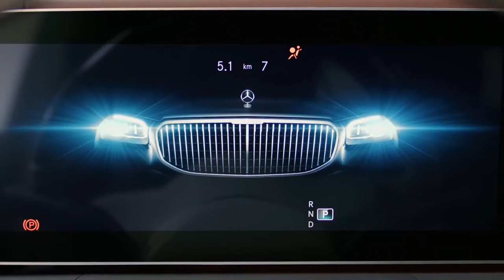Stupidly Expensive Cars MLB Players Own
As a young sportsperson, your ultimate goal must be to reach the highest levels of your chosen profession. Those that are successful are rewarded with both immediate wealth and the opportunity to amass even more wealth in the future.

Due to their high salaries and ridiculous signing bonuses, many professional athletes can afford to pursue their passions.

Many professional athletes enjoy the "new car" dream just as much as they enjoy having huge mansions, expensive jewelry, etc.